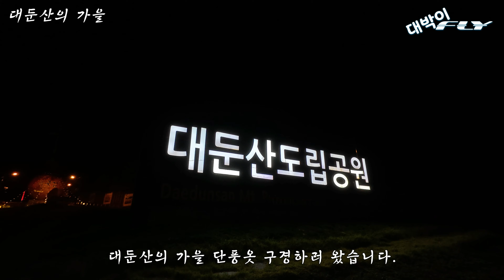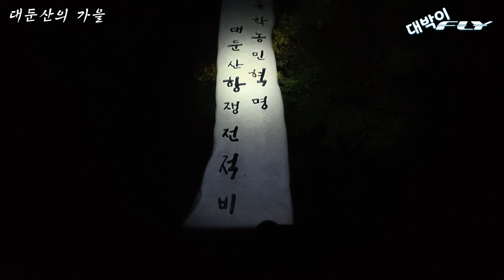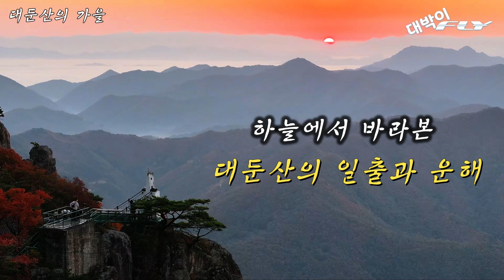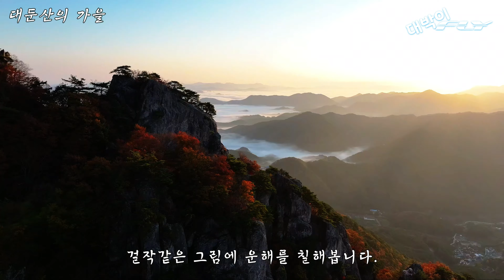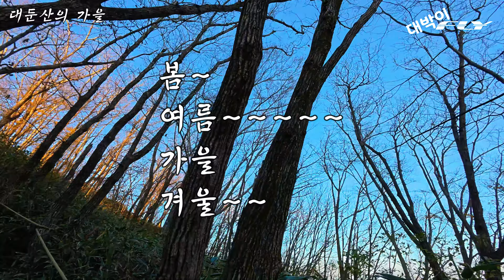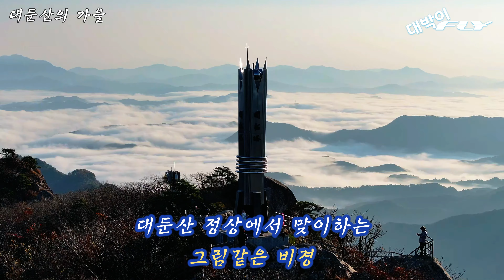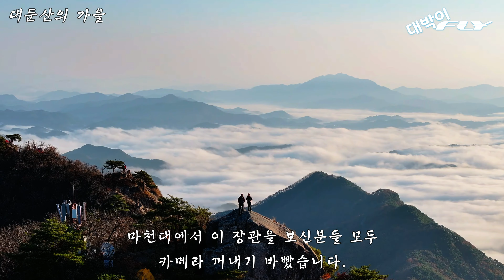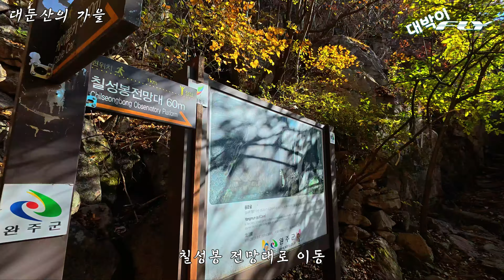가을단풍🍁 인기명당 여깁니다!|단풍명소추천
하늘에서 바라 본 세상을 담는 대박이FLY입니다.
대둔산의 완연한 가을 단풍을 담아 전합니다.
주말에 사람들이 많을거 같아 새벽 등반을 시작으로 일출과 운해를 맞이하게 된 기막힌 절경이 함께 했습니다. 가을여행지로 인기 놓은 대둔산의 가을 풍경과 절경 만끽해보세요!